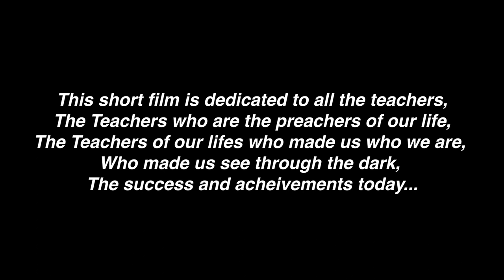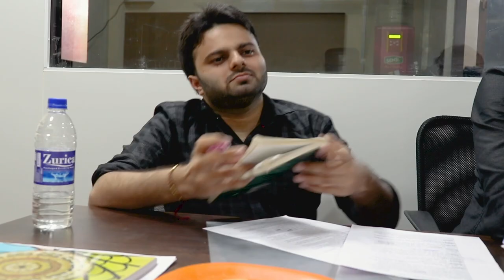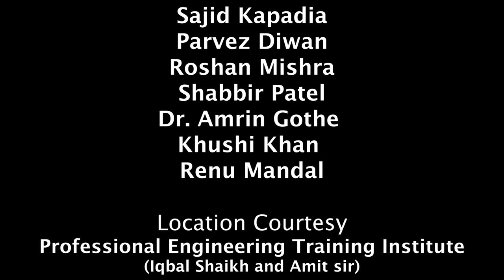"STAFF ROOM" A Short film on *TEACHER'S DAY*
A Short film by CREATIVE BUDDIES.
we appreciate all the teacher's who teach and share their knowledge to the students and make them successful in life.